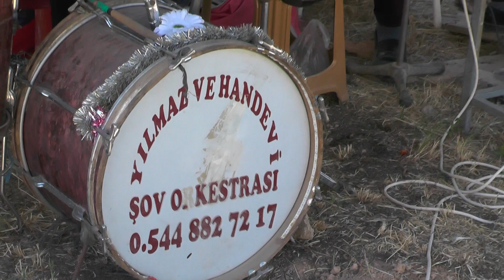Yılmaz ve Handevi Şov & Orkestrası